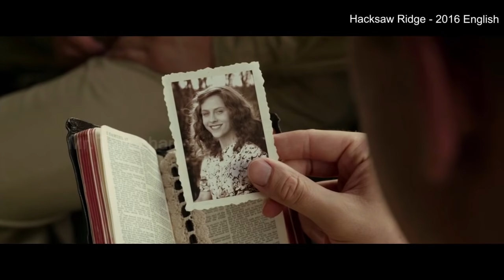இந்த படம் பாக்கலைனா இழப்பு உங்களுக்கு தான் - MR Tamilan Dubbed Movie Story & Review in Tamil